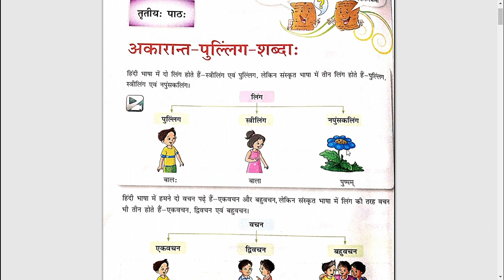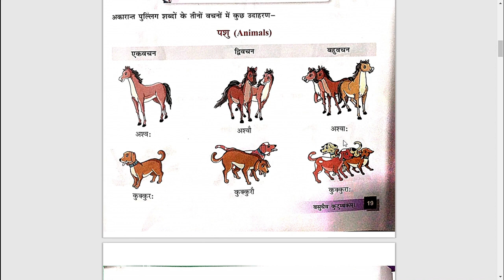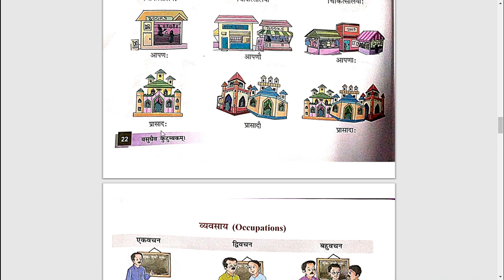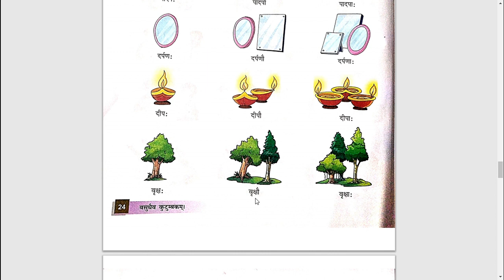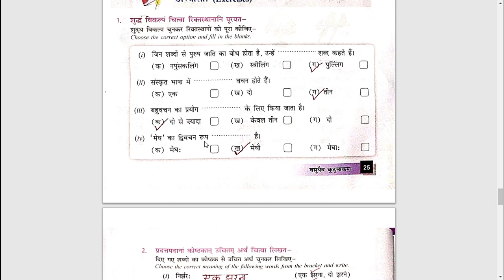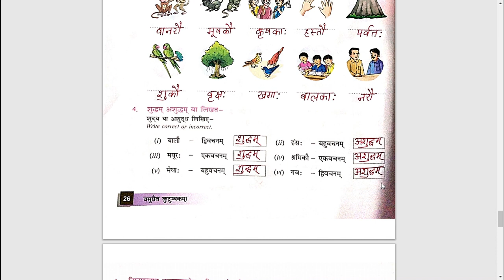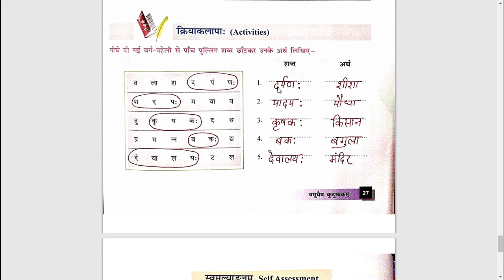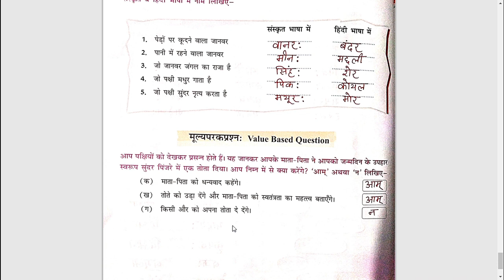कक्षा - V संस्कृत ,अकारांत पुल्लिंग शब्दा: (अभ्यास - सहित )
This video is related to Sanskrit grammar ( Akarant  Pulling Shabd ).Sanskrit learners can easily understand how to learn Akarant Pulling shabd in Sanskrit by watching this video.It is very easy for students.